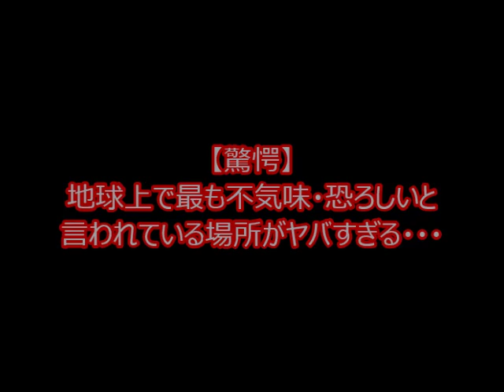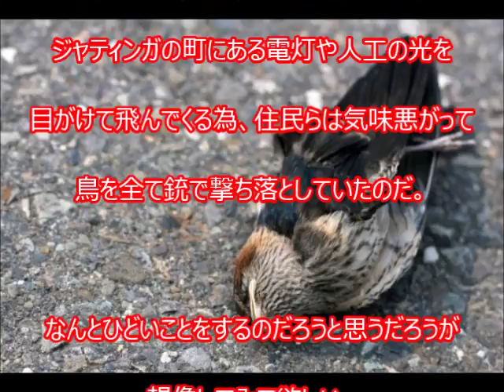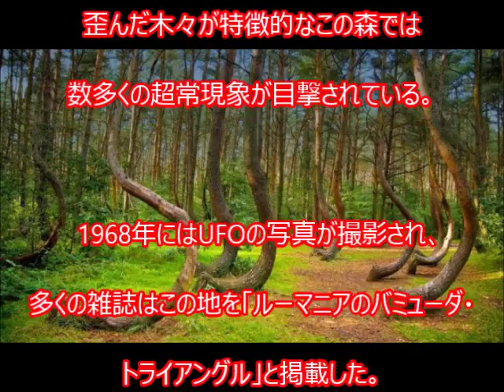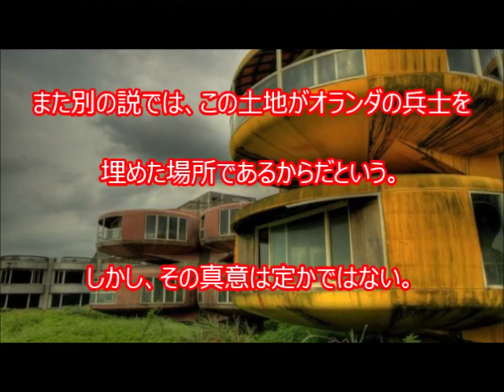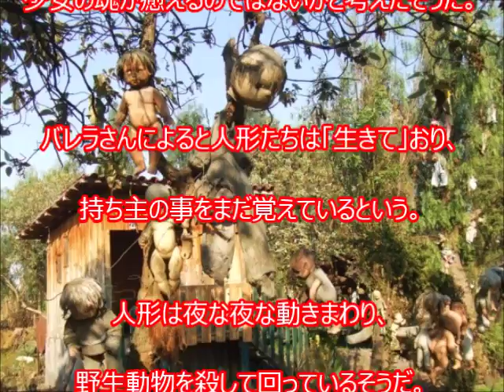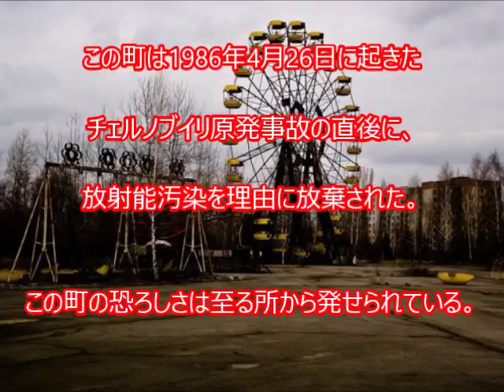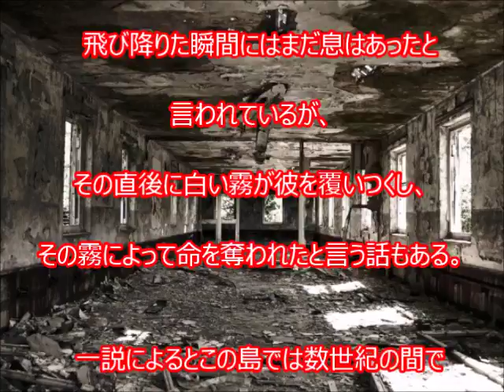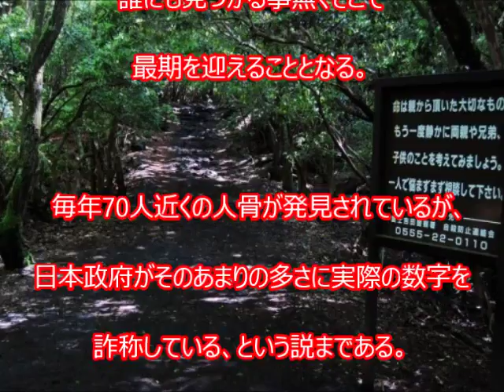【驚愕】地球上で最も不気味・恐ろしいと言われている場所がヤバすぎる・・・学校では絶対に教えない嘘のような本当の世界の写真 とんでもない…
15. トルクメニスタン 「地獄の門」
14. ウズベキスタン、モイナク 「船の墓場」
13. インド、ジャティンガ 「鳥の大量自殺」
12. フランス、オラドゥール=シュル=グラヌ 「呪われたゴーストタウン」
11. ルーマニア、ホイア・バセウ・フォレスト 「歪んだ木々の森」
10. アイルランド、リープ・キャッスル
9. 台湾、三芝の「三芝飛?屋」（別名：UFOハウス）
8. 西アフリカ、トーゴ「アコデッセワ・フェティッシュ市場」
7. 米ペンシルバニア州 「ゴーストタウンUSA」
6. メキシコ、ソチミルコ島「人形の島」
5. 日本、端島 「軍艦島」
4. ウクライナ、プリピャチ　「チェルノブイリ廃墟」
3. フィリピン、サガタ「吊るされた棺」
2. イタリア　世界一幽霊が出る島 「ポヴェリア」
1.日本 「青木ヶ原樹海」

【衝撃】世界の歴史的瞬間を捉えた写真がヤバすぎる・・・学校では絶対に教えない嘘のような本当の写真【驚愕】

【驚愕】写真で見る中国の実態 嘘のような本当のとんでもない画像www茫然自失！マナーの悪い中国－ 唖然とするその実態⑤【衝撃】

【閲覧注意】世界が震えた！歴史的瞬間を捉えた本当の写真　かつての病院治療に関する写真が怖すぎる！驚愕！

【衝撃の瞬間】世界の歴史的瞬間を収めた衝撃写真。激震が走った衝撃的瞬間！思わず息をのむ戦慄の歴史的瞬間・・・まとめ